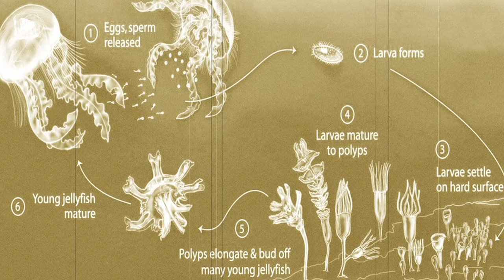Animals That Are Totally Immune To Death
What’s the first thing that came to mind when you watched the old-time classics Highlander series? Of course, immortality!  Who wouldn’t wanna live forever right?
As it seems, few animals of this earth have found the elixir of immortality… well nearly immortal, unless an external force or interference comes into play! So here is our list of 𝗔𝗡𝗜𝗠𝗔𝗟𝗦 𝗧𝗛𝗔𝗧 𝗖𝗔𝗡'𝗧 𝗗𝗜𝗘 | 𝗔𝗡𝗜𝗠𝗔𝗟𝗦 𝗧𝗛𝗔𝗧 𝗔𝗥𝗘 𝗜𝗠𝗠𝗢𝗥𝗧𝗔𝗟
The last one is a living Greek Mythology!

American Lobster
Yeah we know, who would’ve believed that your favorite continental seafood, can’t die? Who thought that this ordinary animal has unlocked the secrets to live forever? But it doesn’t mean that it cannot be killed. Of course, otherwise how we would’ve eaten it in the first place? Every year they are caught in huge numbers to feed the population.
But it does hold an immortal secret and the tendency to live.
Unlike most living beings, who stop growing after a certain age, this isn’t the case for the American lobsters. They continue to grow by every passing second. They even have the ability to regrow a limb, in case it has been cut off. Most animals, including humans, grow weaker as they grow older. But it’s just the opposite with the American lobster. The older the lobster gets, the stronger it becomes.
In 2009, a fisherman caught a gigantic 19-pound lobster that was around 3 feet tall.
This lobster was around 140 years old, and the funny thing is, it isn’t even the oldest one found yet. There are more. The bar was already set high when people found a 44-pound lobster, roughly 5 feet tall, in a town in western Kenya…. I bet it was delicious
You might be wondering, how many years can these lobsters survive, if not eaten? The answer is forever, as It can’t die on its own!

Ming, The Clam
Meet Ming, a simple old clam. He wakes up, he eats, he reproduces, and then boom! 500 years have gone by.
Yes, you heard it right. This clam, called Ming, came to be in 1499. Since then, it went on surviving, surviving, and surviving, until he’s was dredged off the coast of Iceland in 2006 and given to scientists who were happy to find him and begin to study him!
But that’s the thing with scientists, they either make things or break things. God knows what came to their mind to mess up with this particular until now immortal clam as the British researchers – unaware of the animal’s exceptional age – froze the specimen and opened up its shell, killing it in the process.
According to research, it was found that if it hadn’t been accidentally killed by the scientists, the clam would probably be living today! But let’s be honest, someone always has to mess things up with nature.